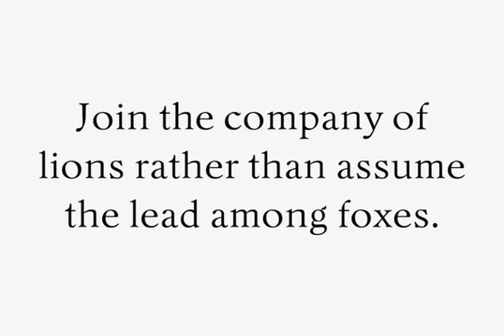Bannikova Font Download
Download Bannikova Font

Designed at Polygraphmash type design bureau in 1946-51 by Galina Bannikova, inspired by Russian Grazhdansky early- and mid-18th century typefaces as well as Roman Humanist typefaces of the Renaissance. With the archaic features of some characters the face is well recognized because of unique shapes. It is one of the best original typefaces of the Soviet typography. The typeface is useful in text and display composition, in fiction and art books. The revised, improved and completed digital version was designed at ParaType in 2001 by Lyubov Kuznetsova.